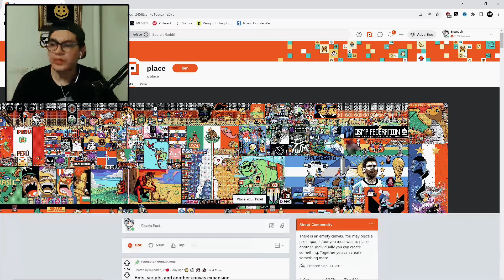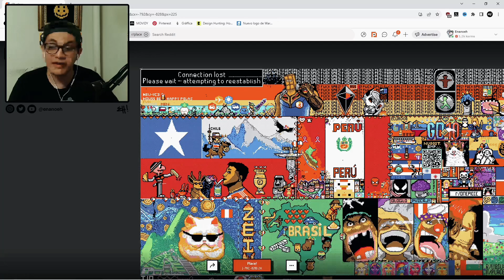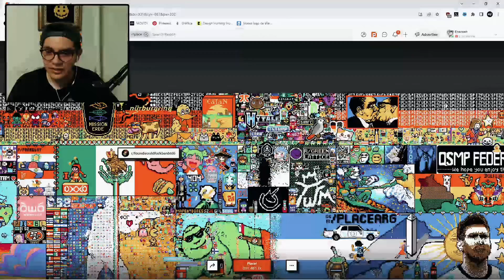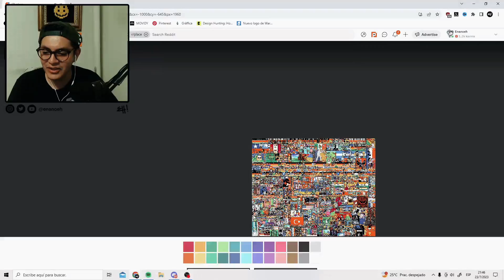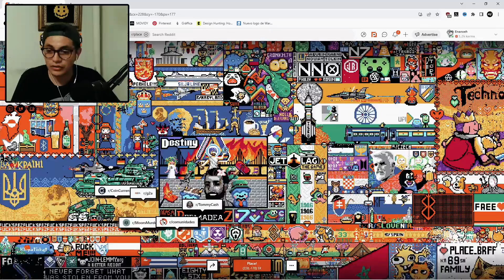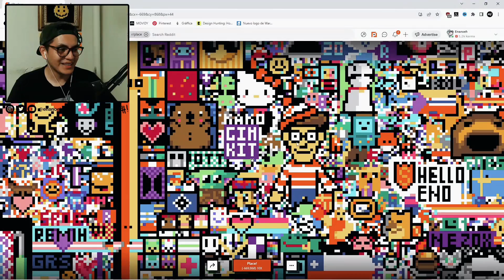Guerra y Arte con Pixeles en Reddit r/place 2023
🛠 MI EQUIPO:
✍️ App: Procreate para iPad
📱 Tablet: iPad Pro 12.9 Pulgadas 256 Gb + Apple Pencil 2da Gene
📷 Cámara: iPhone 11 Pro

🎁 SUGAR HAZ LO TUYO: